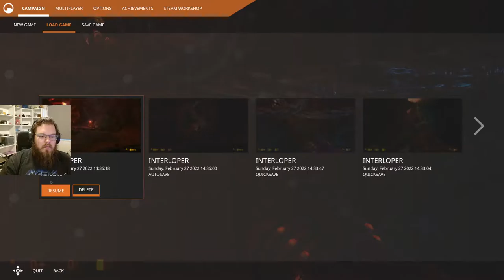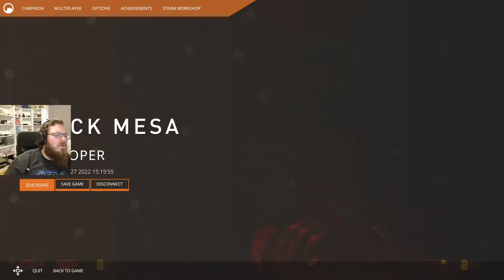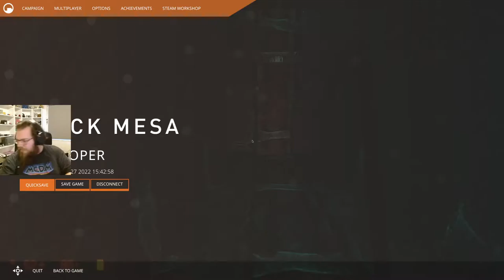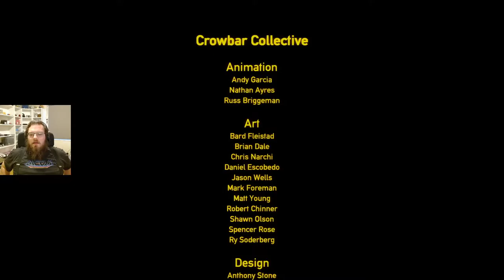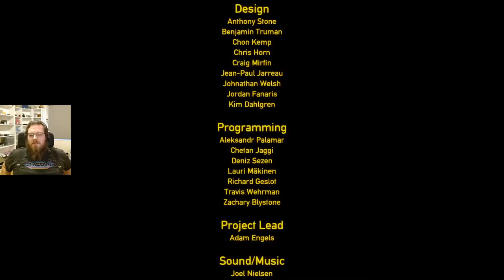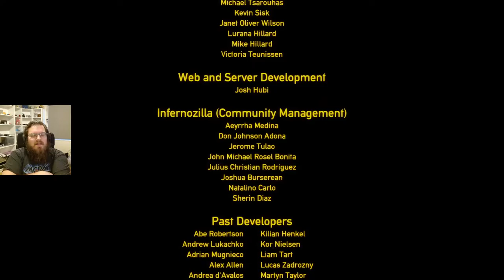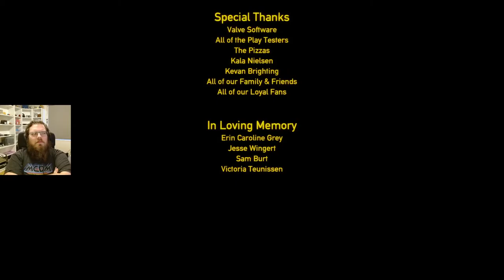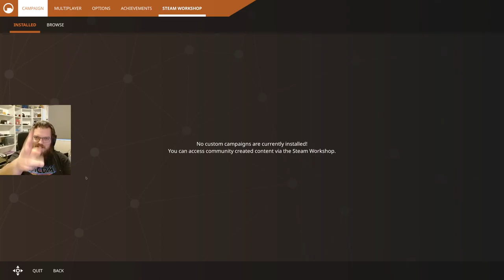It All Comes To An End | BlackMesa Pt. 10